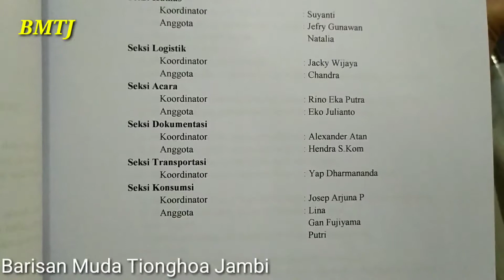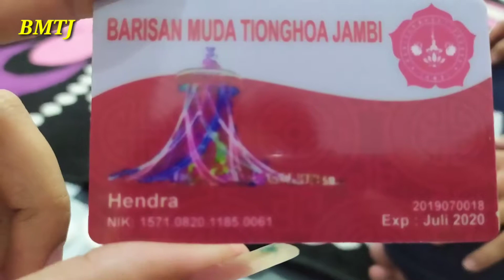Rapat baksos BMTJ untuk donor darah 25 Agustus 2019 Di LIPPO MALL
Baksos ke 2 BMTJ akan melakukan aksi donor darah dimana nanti akan ada kegiatan lain.
Baksos  akan dilaksanakan
25 Agustus 2019
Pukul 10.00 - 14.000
Lokasi Lippo mall jambi.
Ada pun dalam aksi donor darah akan di hadirkan pembicara kesehatan dari mahkota medical center.

Support dari bbrp penggusaha jambi.

Ayo share dan informasikan ke teman-teman kita semua.